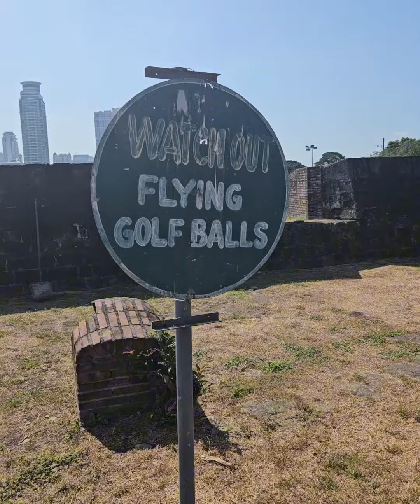de San Diego, plenty bonsai